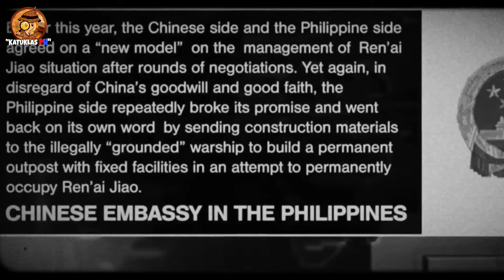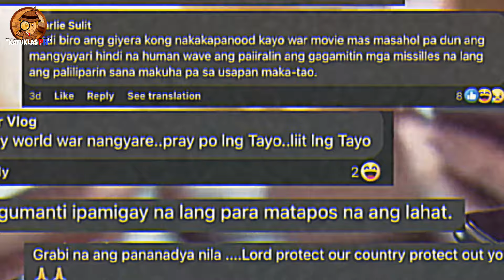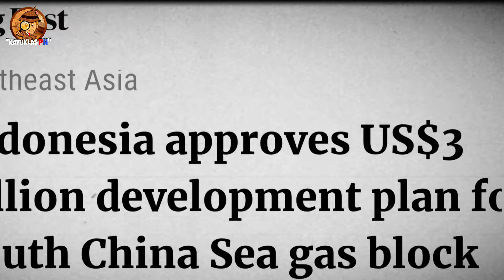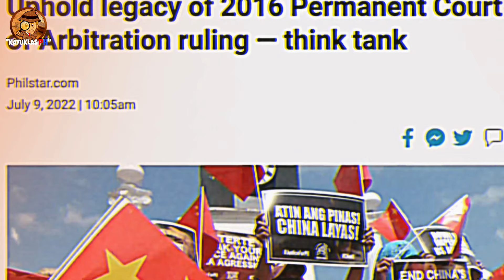Naku Po! China Hindi Umubra at Wala Palang Binatbat!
Katuklas ating alamin Naku Po! China Hindi Umubra at Wala Palang Binatbat!

topics:
 Katukalas PH